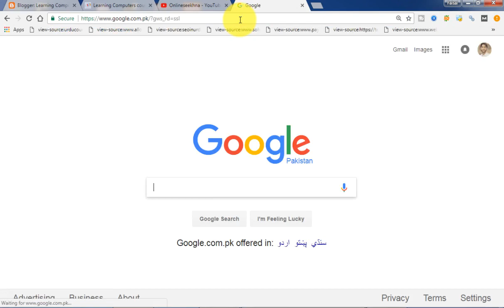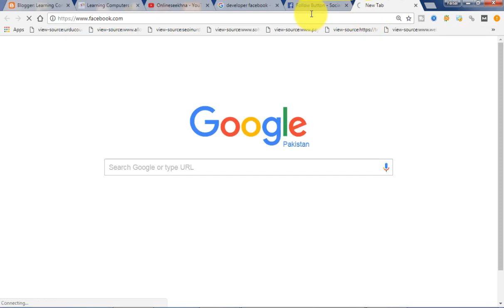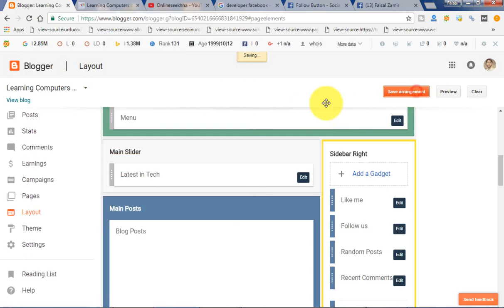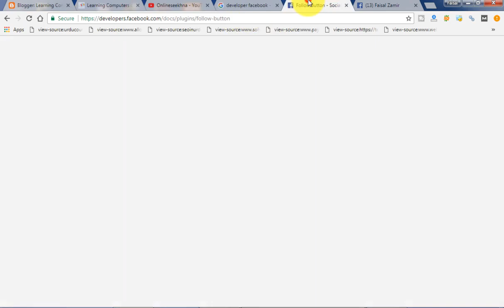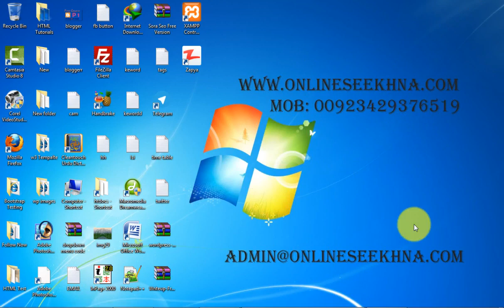Blogger New Interface Tutorials in Urdu&Hindi P 17